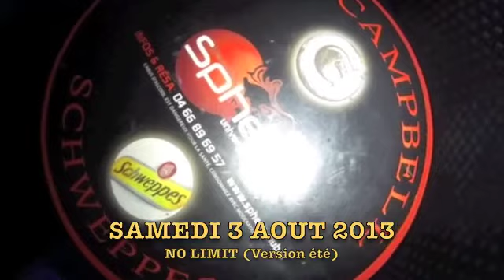Sphere Discotek (30) - No Limit Version Ete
SAMEDI 03 AOUT 2013

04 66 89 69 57

REGARDEZ AIMEZ PARTAGEZ.